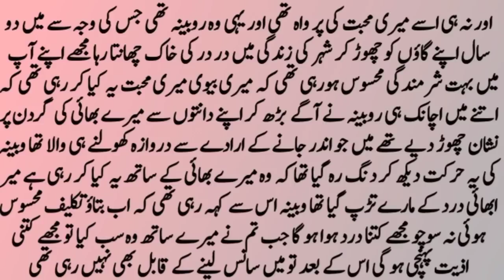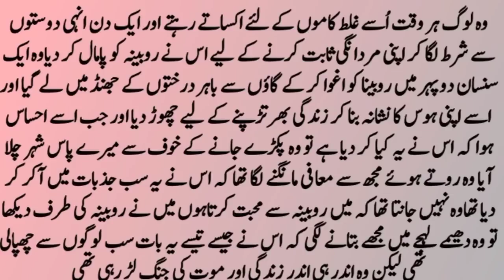Moral Stories | Emotional Heart Touching Stories | Sabaq Amoz Kahani#82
a message that is conveyed or a lesson to be learned from a story or event. The moral may be left to the hearer, reader, or viewer to determine for themselves. A moral is a lesson in a story or in real life.

Voice Over: Waqas

Note: Copyright Disclaimer Under Section 107 of the Copyright Act 1976, allowance is made for "fair use" for purposes such as criticism, comment, news reporting, teaching, scholarship, Learning, Motivation and research. Non-profamoz educational or personal use tips the balance in favor of faiCHANNELL
hanks For Your Love